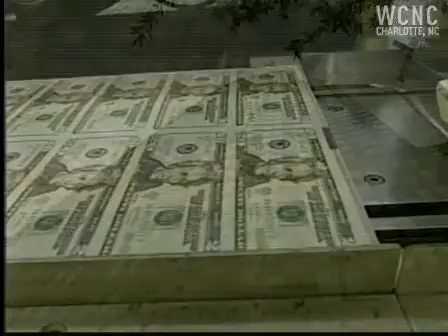More shareholders want Ken Lewis out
More shareholders are coming forward calling for CEO Ken Lewis to step down from his post at Bank of America.